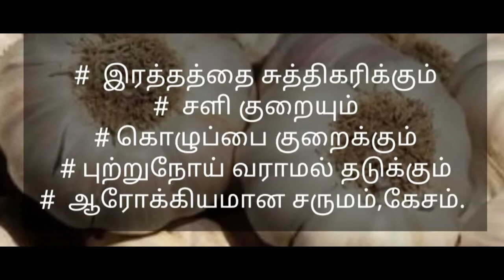அவசர இட்லி பொடி.. 2 நிமிஷத்துல செஞ்சிடலாம்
2 mins Idly podi/Protein Rich Idly podi/Instant Idly Podi

Ingredients

Fried gram -1 cup
Garlic -4

Direction:

In a mixer jar add all the ingredients and grind as a coarse powder
Here is our instant idly podi ready to serve.

Supriya